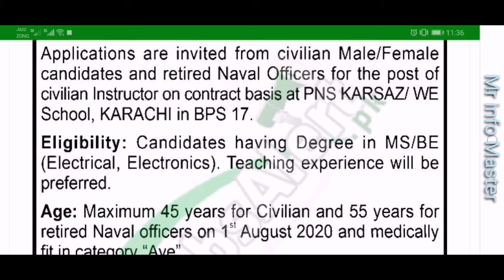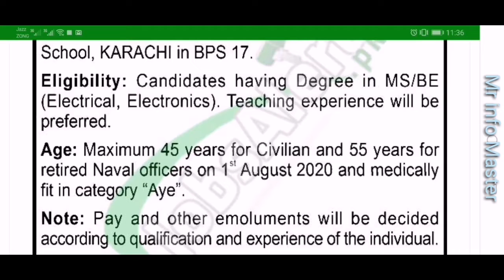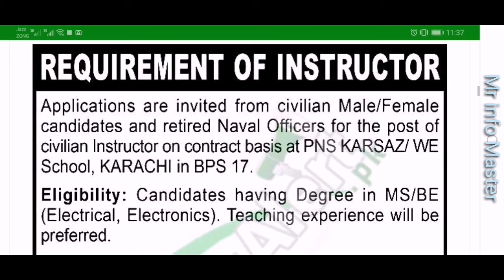Civilian Instructor Jobs in Pak Navy 2020